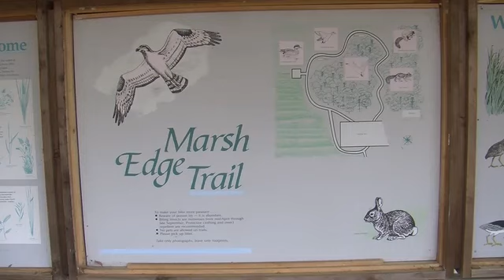Thursday, July 19th, Segment 3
FOB Scholarship, DelmarvaLife's Best - Rehoboth Car Wash